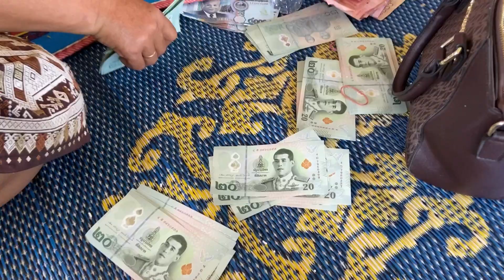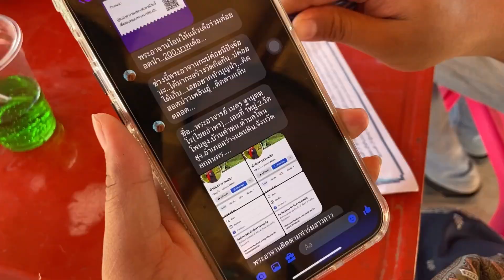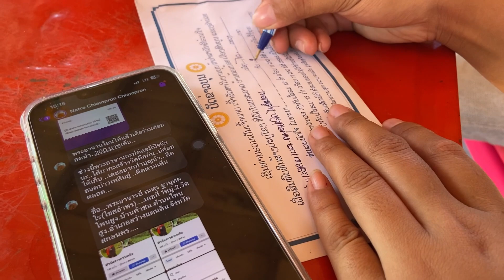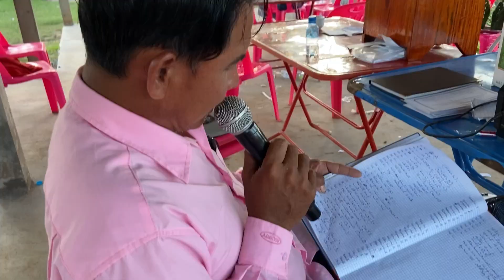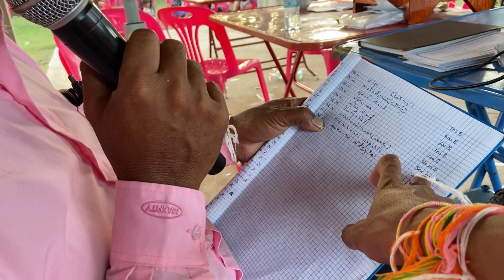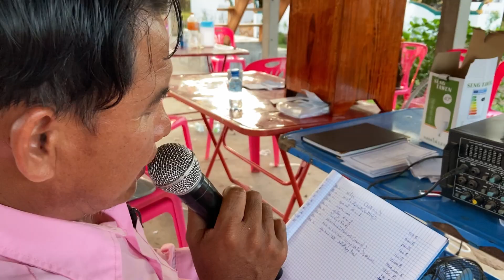แห่บุญกฐินบ้านบ่าวเพลินครั้งแรกในประวัติศาสตร์ที่มาจากประเทศไทย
สวัสดีและสบายดีครับผมขอบคุณที่แวะมาให้กำลังใจน้องเพลิน ขอให้วันนี้เป็นวันที่ดีและพบเจอแต่สิ่งดีงาม

สนับสนุนค่ารถน้องในการเดินทางด้วยการกดปุ่ม Super Thanks $😊

ติดต่อพูดคุยกับบ่าวเพลินได้ที่
ไลน์ ID : phern1999
เฟสบุ๊คเพจ : วิถีลาวเหนือ ວິຖີລາວເຫນືອ

Hello and how are you? Thank you for stopping by to support Nong Ploen.  May today be a good day and you will meet only good things.

 Support your child's travel expenses by pressing the Super Thanks button $😊

 Contact and talk with Bao Pern at